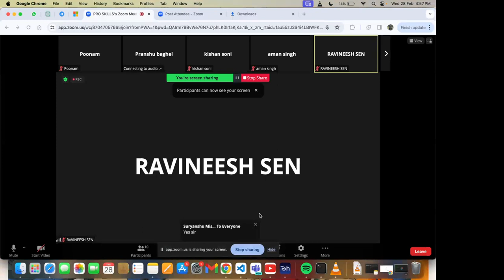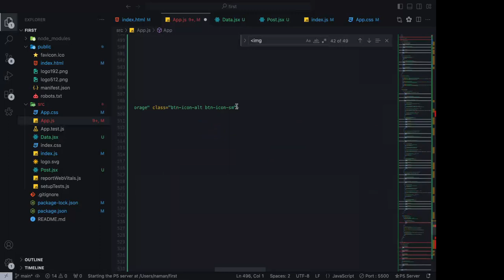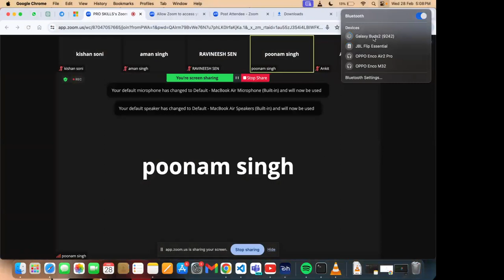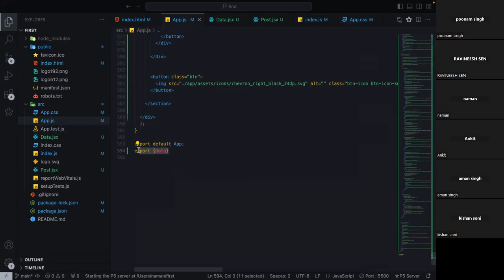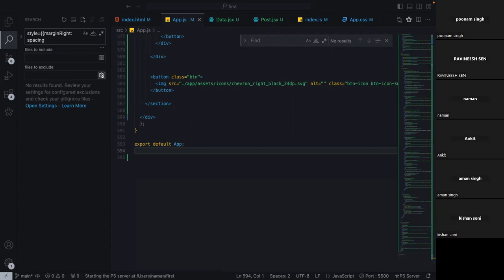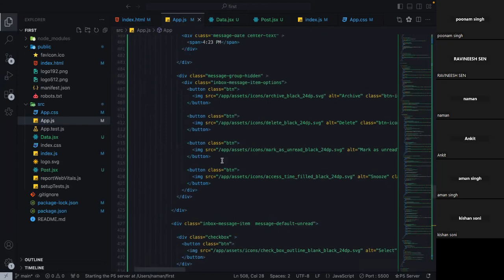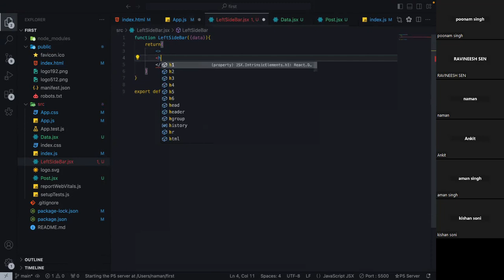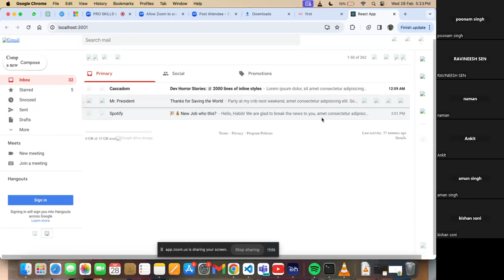Project Part 1